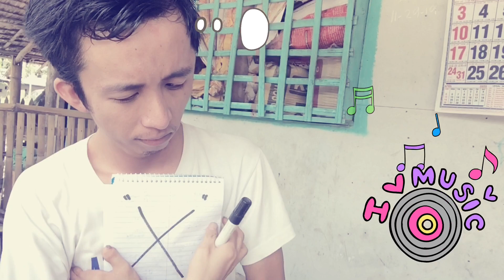SOLVE FOR X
Solve for eX 🤣

And also.

IᑎᔕTᗩGᖇᗩᗰ :
👉 hugotero_si_jo